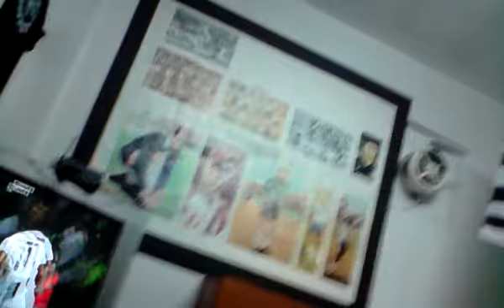Λ. Φ. ΠΑΟΚ ΔΙΔΥΜΟΤΕΙΧΟΥ - ΦΕΝΕΡ - ΠΑΟΚ 1-1